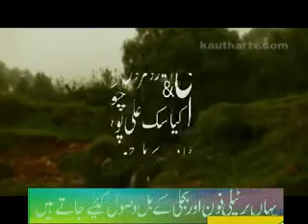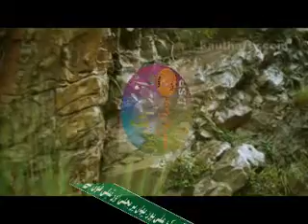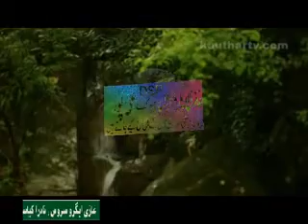Tarapta Pani by ghazi agro service & nadra kiosk dsp chowk alipur muzaffargarh pakistan